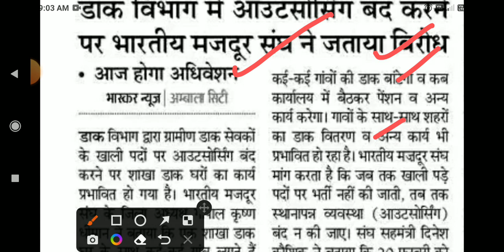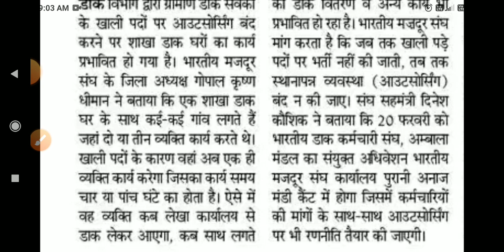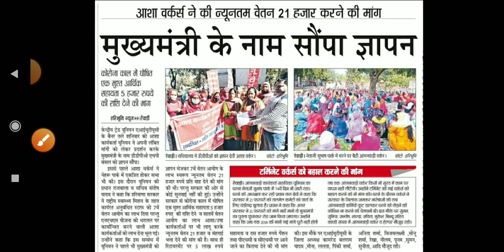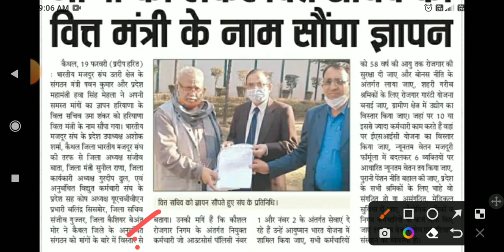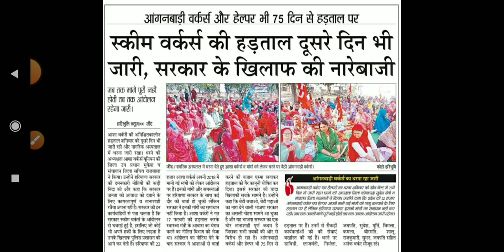dc rate vacancy haryana outsourcing job haryana kaushal rojgar Yojana haryana